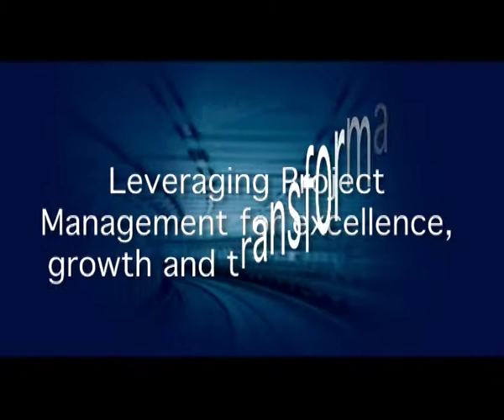2010 | Project Management National Conference | Gregory Balestrero | PMI India